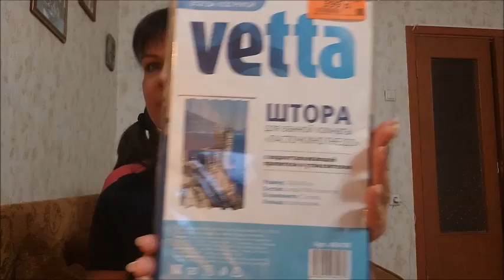Влог/Наши выходные/Мои обновки/и другое...